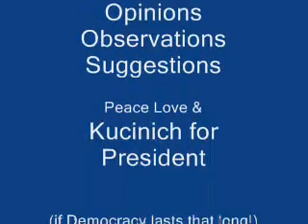Wake Up!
Although the ending is already dated, the bulk of this video becomes more important each day. Waking people up to our current political situation is vitally importance. A good knowledge of history, without the sugar coat & propaganda supplied by public education and the corporate media, would serve the population well. Maybe even turn some consumers into citizens.